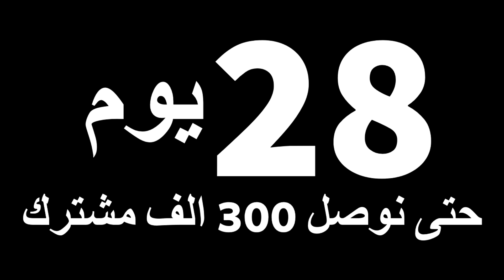ببجي موبايل🔥🔥كذا ناخذ الثار دماء علي المرجاني غالية علية انتف شواربهم البيض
تابعني عالحسابات
┫لاتنسى الاشتراك والايك والشير ياقلبووووو